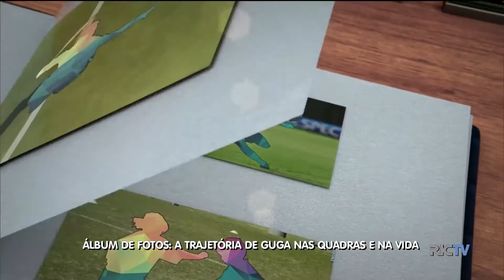Clube da Bola - 08/12 - Bloco 3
Confira as principais notícias do futebol catarinense, com os comentários da equipe de esporte da RICTV Record.